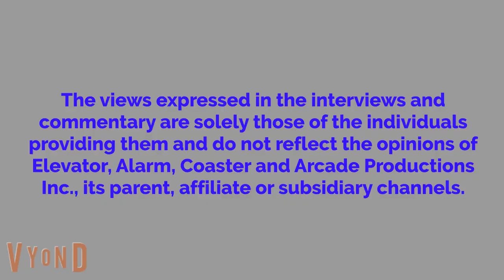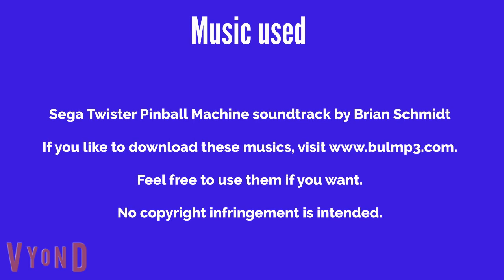Violy Eats Sarah West's Birthday Cake/Grounded